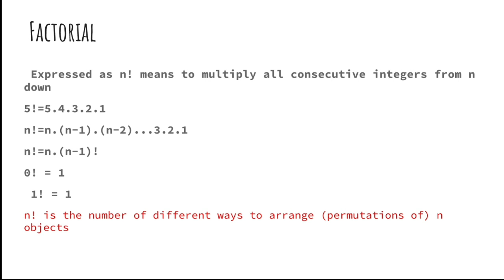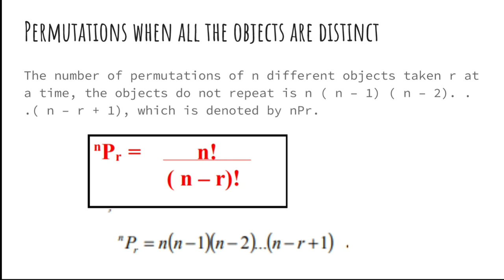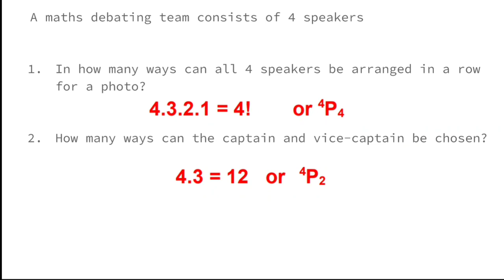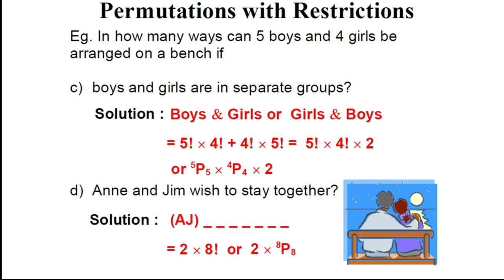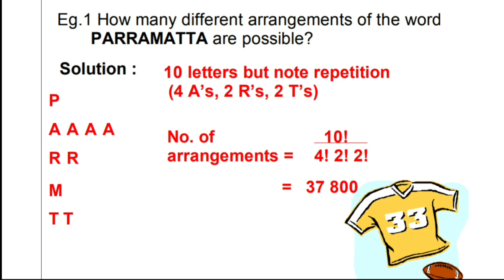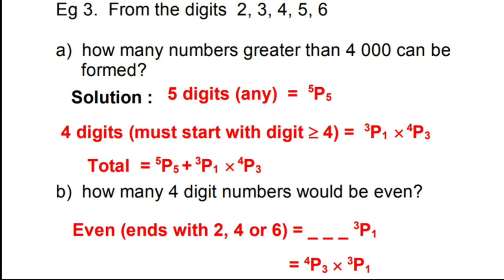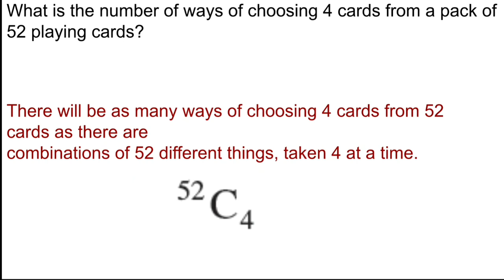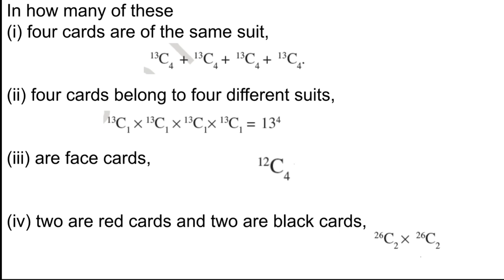permutation and combination